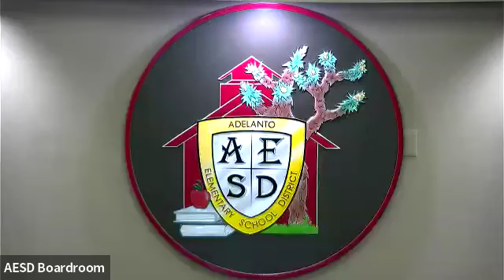April 4th 2024 AESD Special Board of Education Meeting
The agenda for this Board meeting can be viewed at the address below:

Please copy and paste the complete URL into your browser.